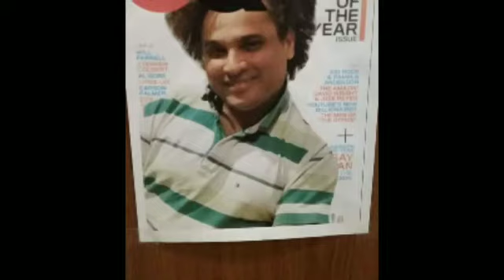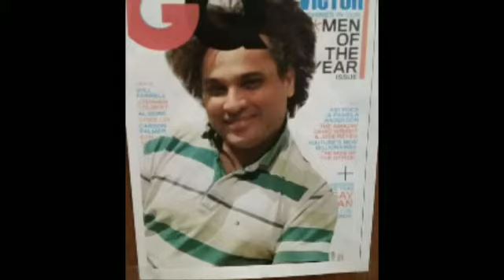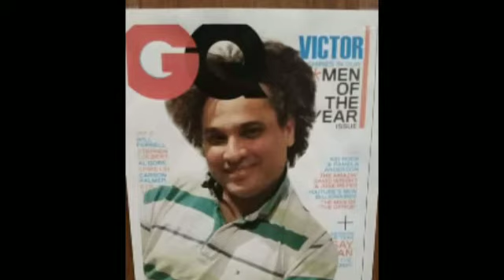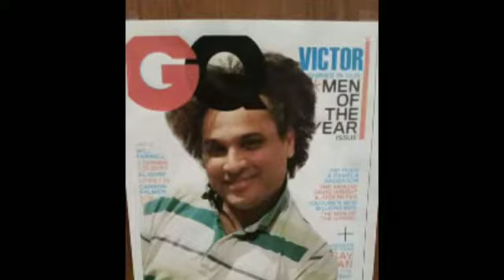RAAH Cultural program 22-08-2020 I RIT Alumni advisory hub I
"RIT Alumni Advisory Hub - RAAH Cultural Forum is organized a program on facebook premier of cultural activities by RIT students, faculties, and alumni.

Music source & credit:- singer, writer, lyricist.